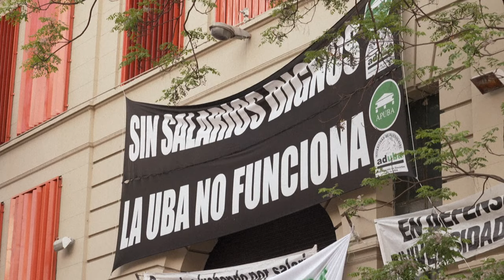Deputados argentinos mantêm veto de Milei à lei de orçamento universitário | AFP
Em uma importante vitória no Legislativo, o governo do presidente argentino Javier Milei conseguiu manter um veto referente à lei de orçamento universitário. Nesta quarta-feira, os congressistas de oposição ficaram a apenas seis votos de derrubar a decisão do Executivo.